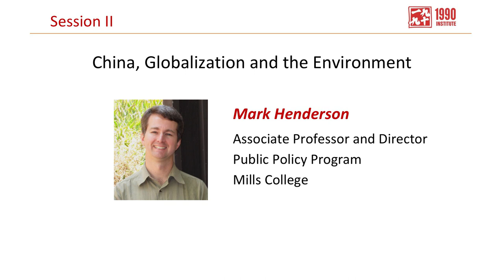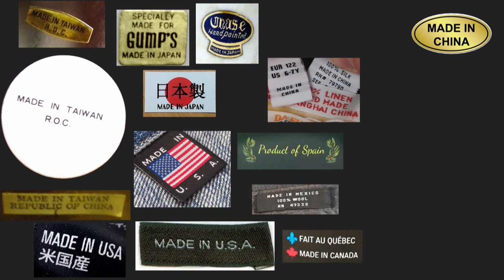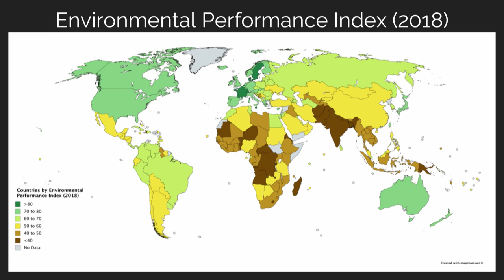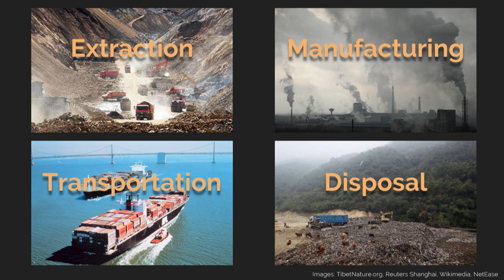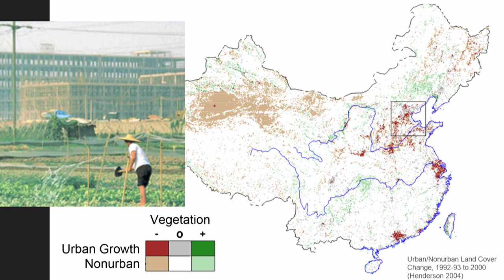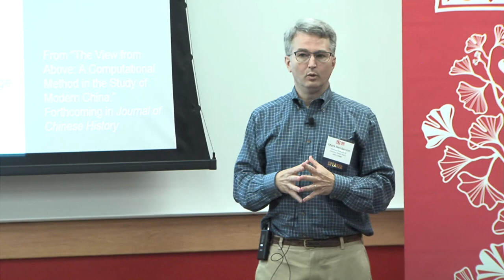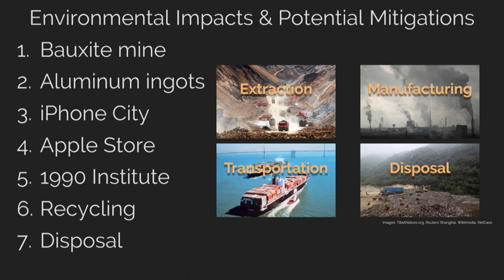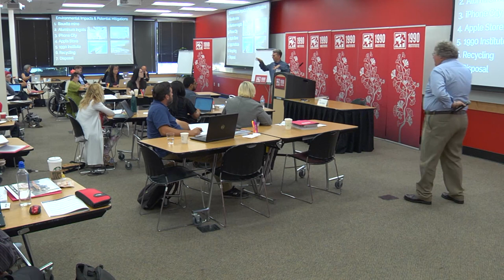Mark Henderson (Mills College, CA) – China, Globalization and the Environment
Mark Henderson is an Associate Professor at Mills College in Oakland, California. He gave this talk on July 26, 2019 at the 1990 Institute's Teachers Workshop at the San Mateo County Office of Education in Redwood City, California. The theme of the workshop was "China on the Move."

for more information about our nonprofit and our work.